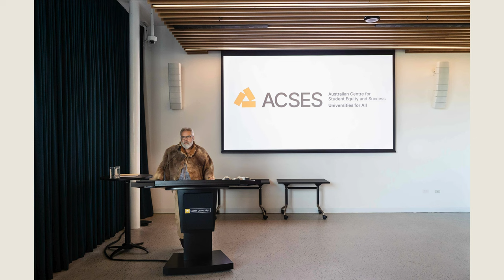Introducing: The Australian Centre for Student Equity and Success (ACSES)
In February 2024, we celebrated the reveal of the newly named Australian Centre for Student Equity and Success (ACSES) at Curtin University - formerly the National Centre for Student Equity in Higher Education (NCSEHE). Guests were welcomed to the land by Emeritus Professor Simon Forrest. The evening included short reflections on the Centre and its work by Curtin University's Vice-Chancellor Professor Harlene Hayne and ACSES's Executive Director Professor Shamit Saggar and a first look at the Centre's new identity.